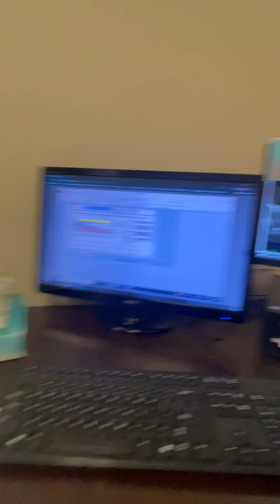IMG 1888- Dr Abbasi's 1st OLLIF Patient Was So Impressed She Returns To Address Different Concerns